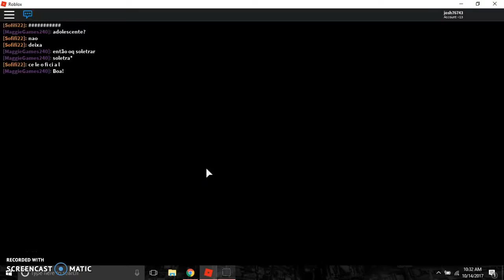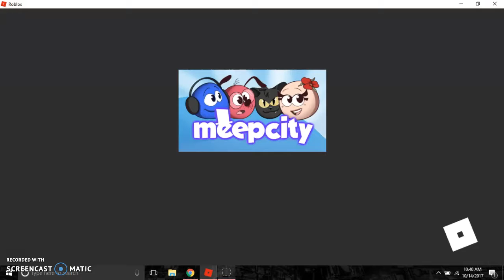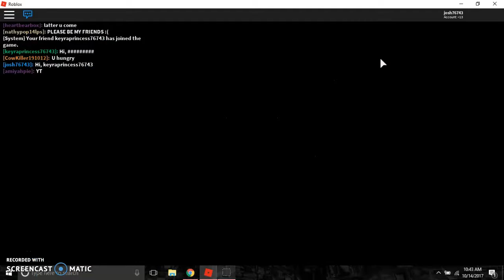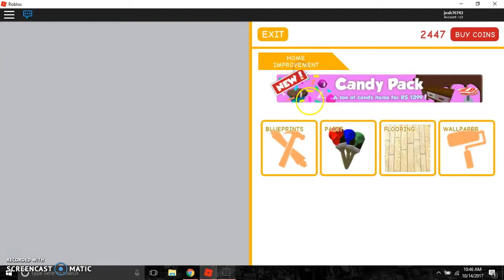Playing MeepCity with keyraprincess76743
and go play this game now with this